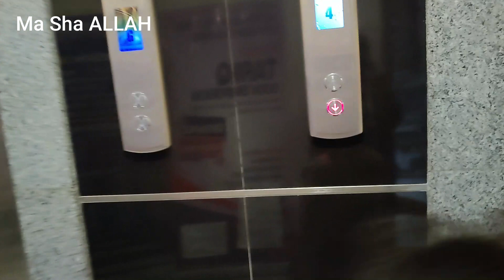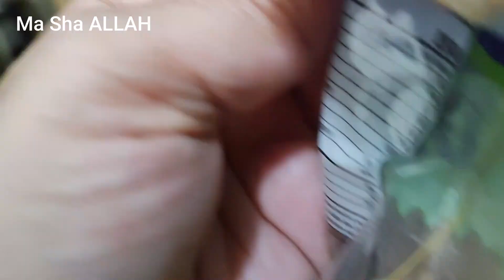Sorry Main Ye Zimadari Nhe Ly Sakti | Mutton Boneless Karahi | Samina's Diary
I am Pakistani Vlogger , I am sharing my Daily Routine , My Life Vlog , Indian Recipes , Pakistani Recipes , Life of Pakistani Mom and Indian Mom is almost same so i have More Viewers from Pakistan and India but because i was also living in Dubai and was uploading Videos by Name of Pakistani Mom in Dubai & Pakistani Vlogger in Dubai so i am glad that i have lot of Viewers from UAE , Saudi Arab , United Kingdom , United States , Canada , Australia and more countries.

I love to share Dawat Vlog , Kitchen Routine , Kitchen Tips , Home Vlog , Family Vlog . I also Love to Watch Village Food Videos , Village Vlog and Family Vlogs .